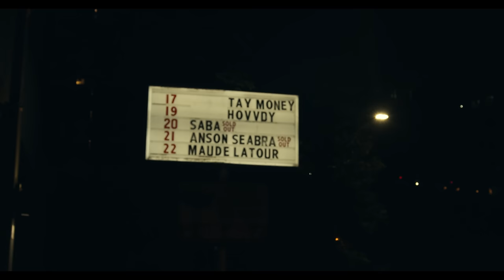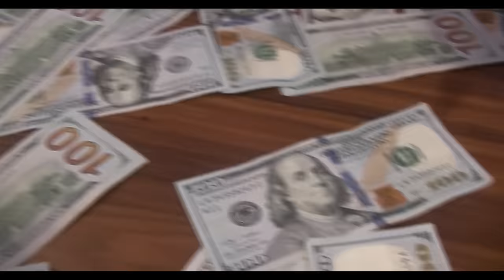Tay Money - BBB (Bad Bitch Behavior) [Official Video]